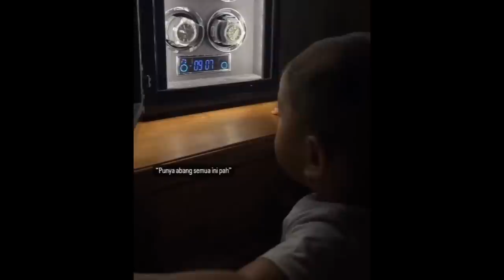HARD GUMAY MALU SEUMUR HIDUP SETELAH DIHANTAM OLEH RIZKY BILLAR